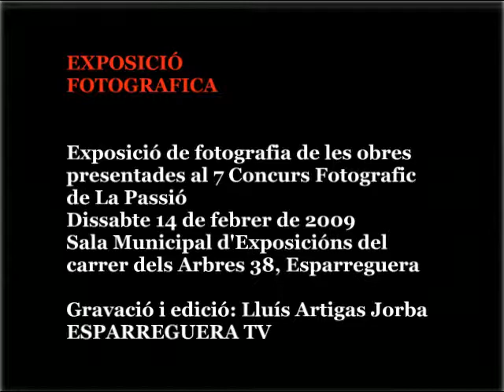ESPARREGUERA TV. Es presenten les obres del 7º Concurs de Fotografia de La Passió [14.02.2009]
Exposició fotografica a la Sala Municipal.
Presentació de les obres del 7º Concurs de Fotografia de La Passió.

Sala Municipal d'Exposicions del carrer dels Arbres 38 d'Esparreguera.
Dissabte 14 de febrer de 2009.

Organitza: AFE - Agrupació Fotogràfica d'Esparreguera

ESPARREGUERA TV